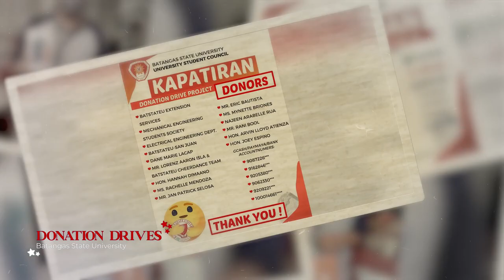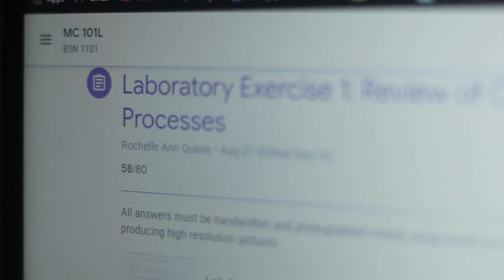PAMILYANG RED SPARTAN - THE BATSTATEU CHRISTMAS ID 2020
BATSTATEU CHRISTMAS UNIVERSITY ID

Produced by:
University Student Council - Batangas State University

Music and Composition:
Julliana Anne E. Briones
Bryan Aaron Reyes

Performed by:
FACULTY
Maria Theresa Arellano

ALUMNI
Joshua Ravago
CK Mendizabal Guinhin

RED SPARTAN STUDENTS
Julliana Anne Briones
Tin Ramirez
Juan Miguel Fernandez
Benito Deliso Comia II
Merylle Holgado
Agutaya Pagcaliwangan
Anthony Perez
Myles Caldoza
Nerlrissa Makalintal
Rjay Palicpic
Roldan Guda

FOCUS BATSTATEU CAMERA CLUB
Editors:
Ralph Marcial
Darius Libao
Lester Mendoza
Darven Agbay
Videographers:
Ralph Marcial
Elizalde Laylo
Edhe Bayer
Donna Verana
Cathleen Salazar
Dan Martinez
Darven Agbay
Mark Lowel Montealto
Giann Miro
John Lloyd G. Enriquez

SPECIAL PARTICIPATION:
Dr. Kristoffer Conrad Tejada
Prof. Rogelio A. Antenor
Engr. Albertson D. Amante
Daniela Cuevas
Elma L. Cuevas
Dan Emmanual Martinez
Cathleen Mia D. Salazar
Rhea Blessilda D. Ticman
Jay-R A. Marestila
Alvin Grantoza
Meliton Suarez Jr.
Donna Verana
Darius Libao
Lester Mendoza
Ralph Marcial
Elizalde Laylo
Donna Verana
Darven Agbay
Mark Lowel Montealto
Ma. Kholeen Miro
Jenrilyn De Torres
Salaban Kids

REPESENTATIVE FROM 11 CAMPUSES
Angelika Vhem Baliwag
Charlie Godoy
Jake Blay Cantuba
Jasmine Minimo Calangi
Jenrilyn Quinto
Kier Real
Rey-An De Castro
Richard Culaton
Shantal Cuizon
Stephie Sabili
Eallane Cuestas

Overall Supervision:
Jhun Darven Agbay
Dr. Daryl Magpantay
Ms. Lara Dawn Calingasan
Mr. Jhon Lloyd Merto
Mr. Mark Louis Javier
Mr. Edrick Morales
Mr. Jhon Clinton Mendoza
Engr. Ryan Kristian Joseph Dinglasan